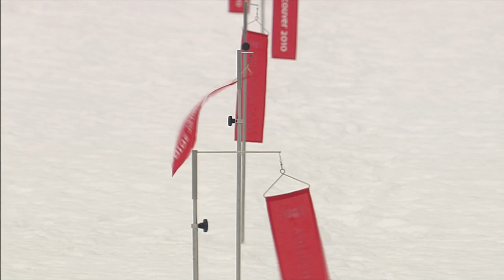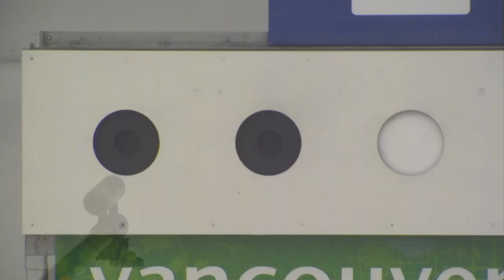Men's Biathlon - 10Km Sprint - Vancouver 2010 Winter Olympic Games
Enjoy highlights of an unforgettable men's 10km sprint biathlon competition at the Vancouver 2010 Winter Olympic Games.

Athletes featured in this video :
JAY Vincent, France :